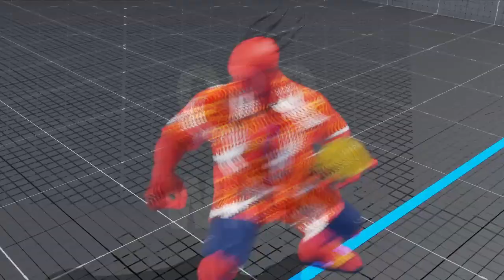[SFV:CE] GunMaru (Oro) vs. Ex-Hitman_pc (Nash) [Ranked Match]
Like our page on Facebook for character compilations and other FGC articles, memes, and content

Discuss the matches and players in the comments respectfully.

Uploading replays from different fighting games played online to shout out the players keeping the games alive and to archive different levels/styles of play for analysis and entertainment.

Xbox 360 titles are being played on Xbox One through backwards compatibility.

As the Fighting Game Community is global, care is taken to ensure textual quality for computer-generated translations.